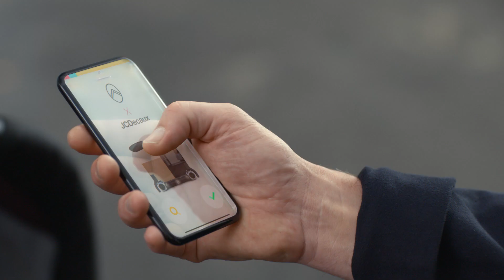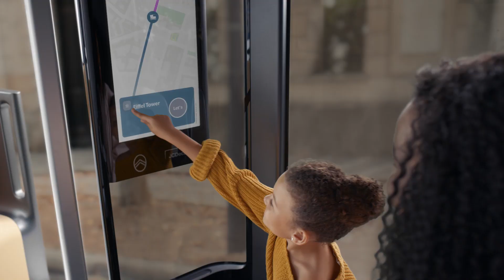Citroën Autonomous Mobility Vision, a new model of shared autonomous mobility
The Urban Collëctif is a new partnership between Citroën, Accor and JCDecaux, three French companies with an international presence in the daily lives of city-dwellers around the world, and with a shared vision for the future of urban mobility.

Their common ambition is to optimise mobility so that everyone can reclaim urban spaces and significantly improve the quality of life.

This ambition relies on an innovative concept dubbed Citroën Autonomous Mobility Vision, which combines a high-tech and universal mobility platform, The Citroën Skate, with three new service Pods – Sofitel En Voyage, Pullman Power Fitness and JCDecaux City Provider – each offering a unique experience to explore cities in a new way.

Using autonomous, electric and agile Citroën technology, this disruptive, open-source urban mobility concept aims to decongest cities, while also meeting citizens’ growing needs in terms of mobility, services, safety and well-being in cities.

This new concept of responsible and tailor-made urban mobility relies on an open-source approach: The Citroën Skate platform can accommodate all compatible Pods developed by a partner, thereby expanding mobility and service offerings.